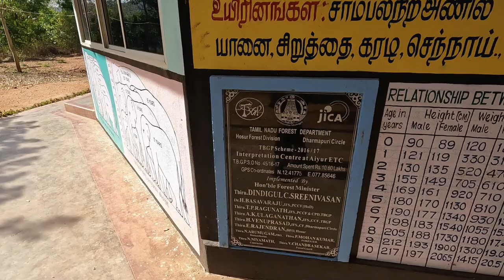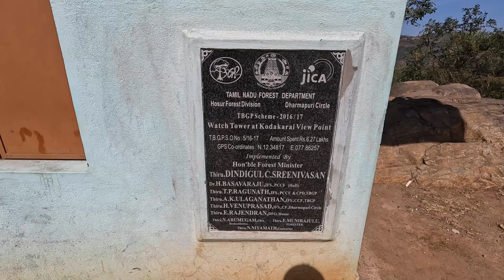Kenneth Anderson Diaries: Spider Valley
In this adventure, I visited "Spider Valley", famously named by kenneth for the large spider webs that are found in the valley. I visited the Aiyur forest guest house and also rode on a forest route which leads to a small hamlet of kodakarai, the route itself which goes parallel to the densely wooded spider valley.